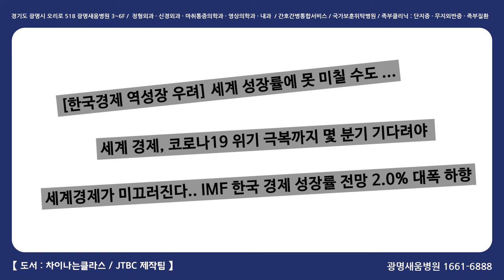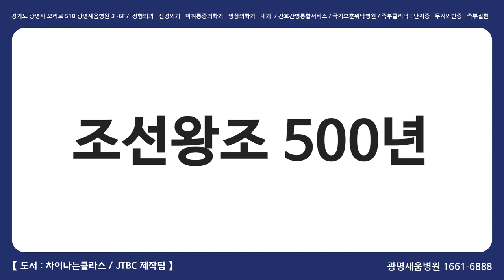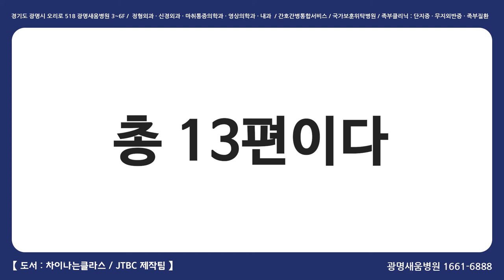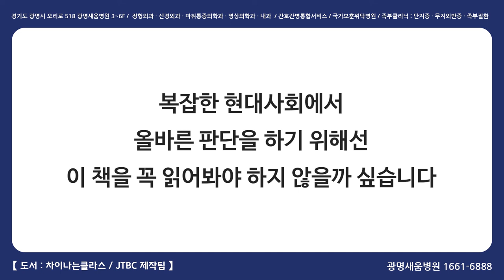(도서리뷰) 차이나는 클라스, 국제정치편 [광명새움병원 Vlog]